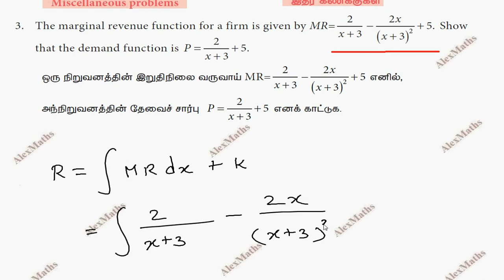Class 12 Business Maths | Miscellaneous Problem 3 Chapter 3 | Integral Calculus – II | AlexMaths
The marginal revenue function for a firm is given by MR= . Show that the demand function is P = 2/[ x + 3] + 5
Class 12 Business maths
3 Integral Calculus – II
3.1 The Area of the region bounded by the curves 94
3.2 Application of Integration in Economics and Commerce